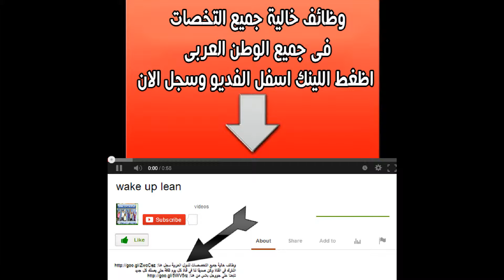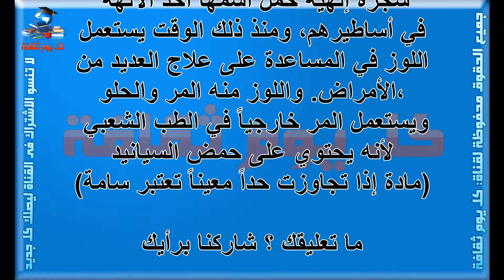اللوز فائدة للصحة وجمال للبشرة يتمتع اللوز بشعبية واسعة